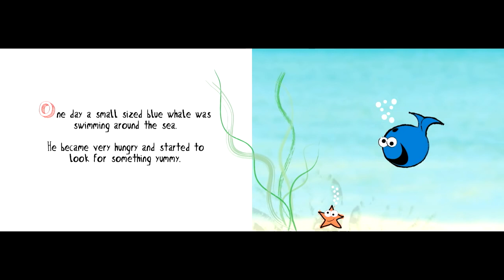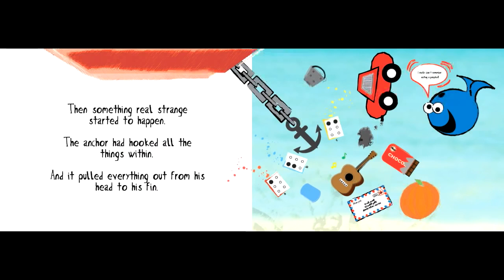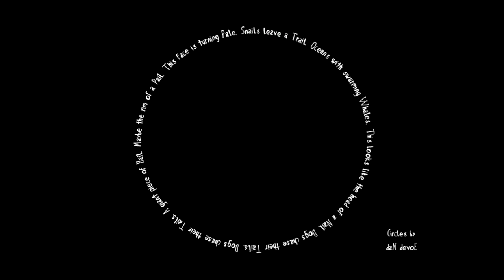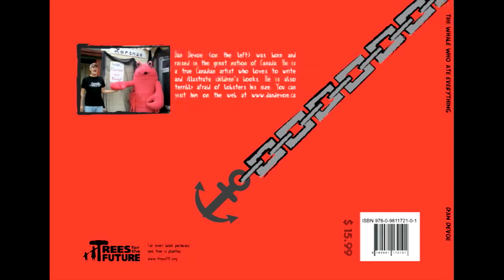Bedtime story | The Whale Who Ate Everything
A small whale likes to eat everything, but when he gets so big and swallows a boat anchor, he is in for a big surprise!

Whale Bath Toy